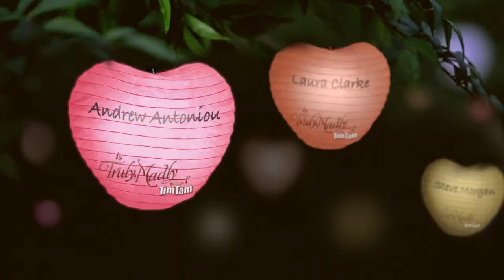Andrew Antoniou is Truly, Madly Tim Tam